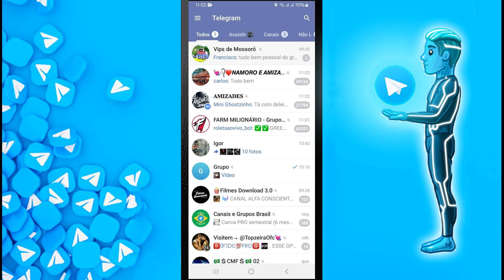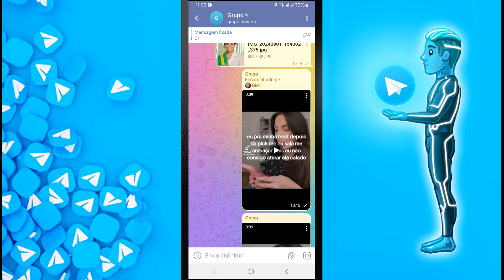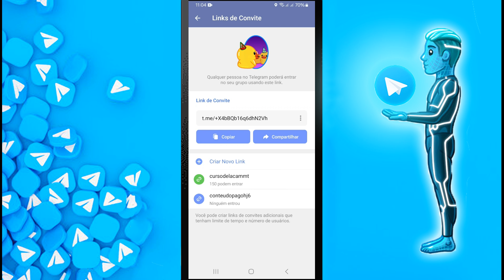Criar Link com Número Limitados pra Entrar em Grupo no Telegram